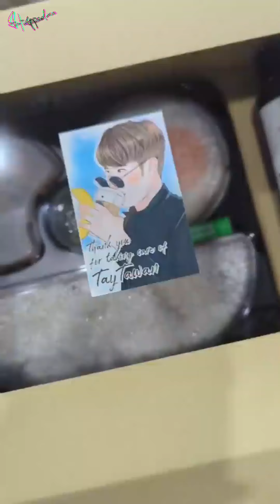2021-11-27 TayNew (เตนิว)-ฮึบ! HUB Fan Meeting with TayNew Behind the Scenes Collection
cr: @jaojack

All fan video souces are from Twitter, you can find them all from Twiiter. There are to much videos thus I can't credit all of them, you can find part of them have logo on the video.